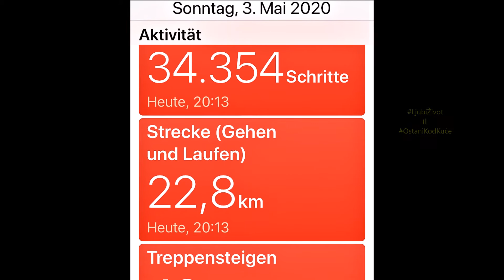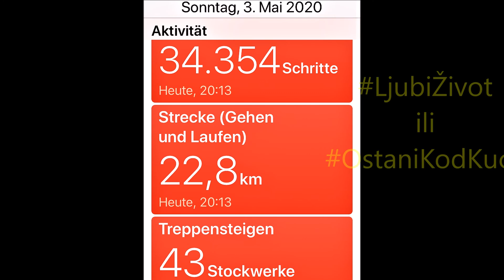🔶Gelterkinden 🔶 Ormalingen 🔶 Wegenstetten 🔶 Hellikon 🔶 Schupfart 🔶 Oberfrick 🔶